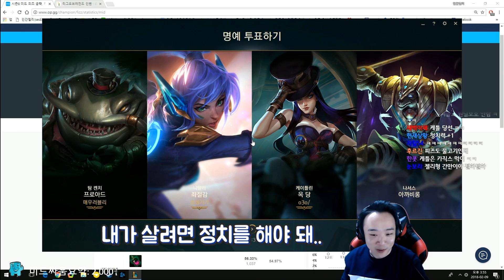[LOL] 前프로가 골드에서 생존하는 방법...............................응 현지화.. / 인간젤리 (League of Legends)